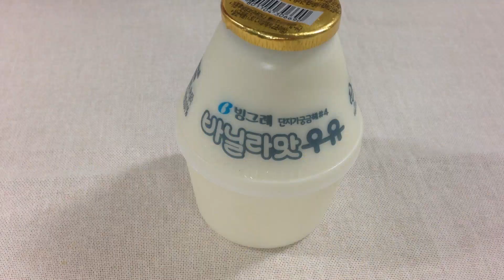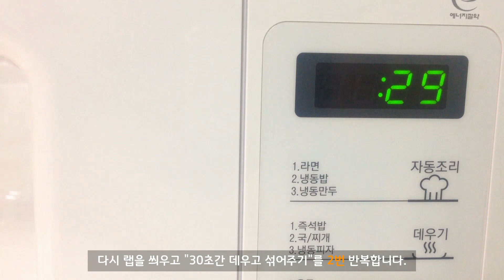커스터드 크림! 빙그레 바닐라맛 우유로 쉽고 맛있게 만들어요♡｜전자레인지 커스터드 크림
♥좋아요, 구독은 채널에 큰 힘이 됩니다♥ 감사합니다♥

-커스터드 크림 & 바닐라 라떼-

빙그레 바닐라맛 우유로 만든 커스터드 크림 레시피예요!
요 우유 하나만 있으면 따로 바닐라향 가루나, 에센스가 필요없답니다.
향도 맛도 너무 좋아요. 달콤한 델리만쥬 속 크림이라고 생각하시면 돼요.
크루아상이나 식빵에 발라먹어도 정말 맛있고 다양하게 응용할 수 있어요!
바닐라맛 우유로 커스터드크림부터 바닐라 라떼까지!
여러분도 꼭 한 번 만들어보세요:)

♤재료: 빙그레 바닐라맛 우유 200ml, 달걀 노른자 2개, 설탕 2Tbsp, 박력분 1Tbsp

♤레시피: (전자레인지 700W기준)
1. 달걀 노른자 2개에 설탕 2Tbsp을 넣고 잘 풀어주세요.
2. 박력분 1Tbsp을 넣고 알갱이가 생기지 않게 잘 풀어줍니다.
3. 바닐라 우유 200ml을 따뜻하게 데워줍니다.(전자레인지에서 30초 정도 데우면 됩니다.)
4. 달걀물에 따뜻한 우유를 조금씩 나누어 붓고, 골고루 섞어주세요.
5. 달걀혼합물을 큰 그릇 붓고 골고루 섞어주세요.
6. 랩을 씌워 구멍을 뚫고 1분 30초 전자레인지에 돌립니다. (700w기준)
7. 1분30초 후에 꺼내어 거품기로 골고루 저어주세요.
8. 다시 랩을 씌우고 "30초 데우고 섞어주기"를 2번 더 반복합니다.
(총 2분 30초간 익혀주었어요. 조금 더 단단한 질감이 좋으시면 20초 추가로 더 돌려주세요.)
9. 커스터드 크림을 완성한 후에는 뜨거운 김을 조금 날려주고 바로 랩을 덮어줍니다.
랩을 크림 표면에 완전히 밀착시켜주세요!!!
10. 한 김 식힌 후 냉장보관하여 차갑게 굳혔다가 드시면 됩니다.

혹시 더 궁금한 점이 있으시면 댓글 남겨주세요!

♡다른 영상 더보기♡

에 따라 라이선스가 부여됩니다.

※이 영상을 다운받아 편집, 재업로드, 도용하는 것을 금지합니다※